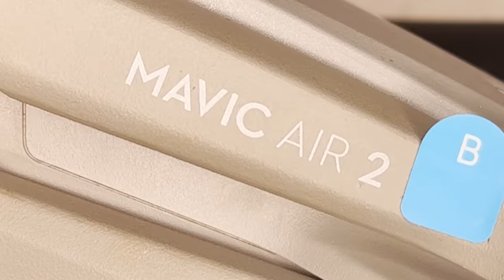Epic Sambar Hunt - Vic High Country April 2022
Its been a while since we've been out in the bush and been able to create a movie for you guys but we are finally back.

It was one of the best trips we've ever had but without giving away to much, ENJOY THE VIDEO!!

ACCESS TO OUR ONLINE PROGRAM - FREE 7 DAY TRIAL 👇🏼

For more exclusive content you can find us on...